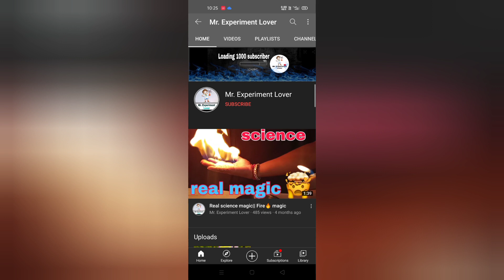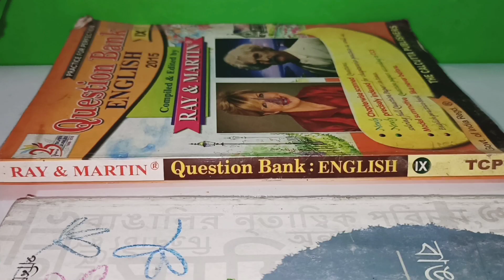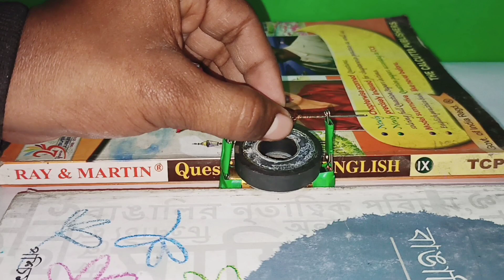Simple electric motor/ DC MOTOR make ar home in hindi || Mr. Experiment Lover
Simple electric motor/DC motor make at home in hindi
DC motor kese banaye

About the video 👇👇
Is video mai bohot hi asan tarika se ghar mai dc motor / electric motor banana sikhaya gaya hai. ise banana bohot hi asan hai. gar mai asha motor banake ap log school mai vi a project dikha sakte hai

Your Queries 👇👇👇
Simple electric motor make at home in hindi
DC motor make at home
Motor kese banaye
how to make simple bc motor
Simple motor project
Simple electric motor explanation
Electric motor project high school
School project
Science experiment
Science experiments
Experiments
Mr. Indian
Crazy experiment
Easy science experiment to do at home
Simple motor project
Easy science